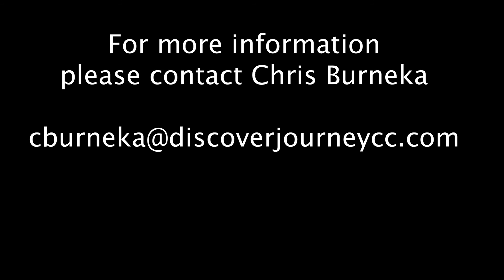Next-Gen United #10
For more information please visit discoverjourneycc.com